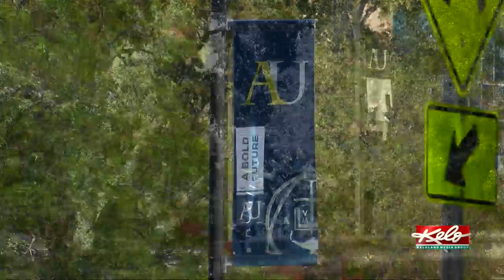Sioux Falls man accused of groping Augie student